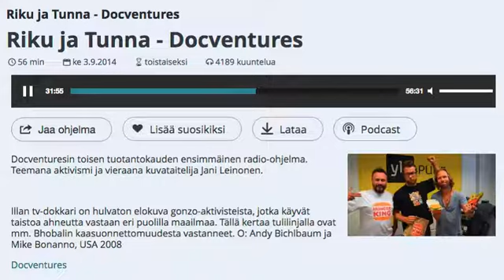Docventures - 2x01 - Aktivismi (clip 1)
Lähetetty 3.9.2014. Docventuresin toisen tuotantokauden ensimmäinen radio-ohjelma. Teemana aktivismi ja vieraana kuvataitelija Jani Leinonen.